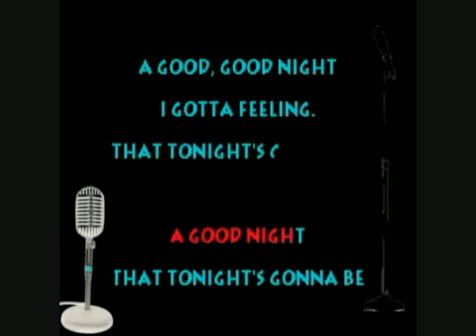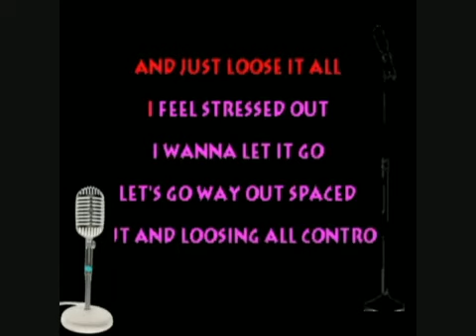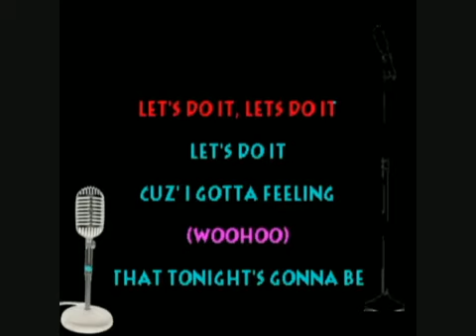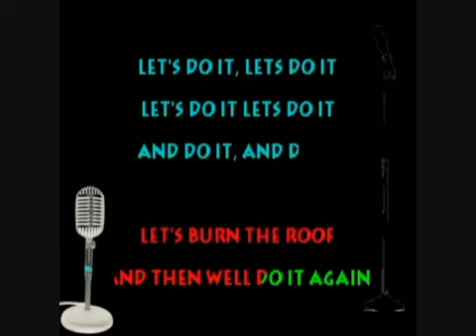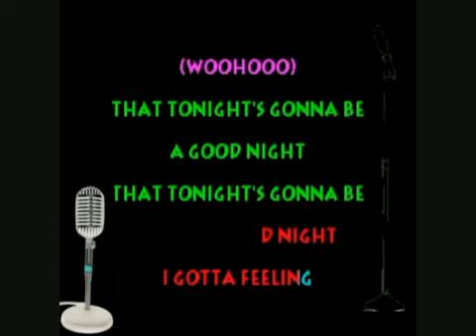Blacked Eyed Peas - I gotta feeling karaoke with Lyrics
I gotta feeling that tonights gonna be a good night
That tonights gonna be a good night
That tonights gonna be a good good night

Tonights the night night
Lets live it up
I got my money
Lets spend it up
Go out and smash it
Like Oh My God
Jump off that sofa
Lets get get off

I know that well have a ball
If we get down
And go out
And just loose it all
I feel stressed out
I wanna let it go
Lets go way out spaced out
And losing all control

Fill up my cup
Mozoltov
Look at her dancing
Just take it off
Lets paint the town
Well shut it down
Lets burn the roof
And then well do it again

Lets Do it (x5)
And live it up
A feeling
That tonights gonna be a good night (x2)

Tonights the night
Lets live it up (Lets live it up)
Lets spend it up (Lets spend it up)
Fill up my cup (Drink)
Mozolotov (Lahyme)
Look at her dancing (Move it Move it)

Lets do it (x4)
We gotta rock
Easy come
Easy go
Now we on top
Feel the shot
Body rock
Rock it, dont stop

Monday, Tuesday,
Wednesday, and Thursday
Friday, Saturday
Saturday to Sunday

Get get get get get with us
You know what we say
Party every day
Pa-pa-pa-party every day
And Im feelin
I gotta feeling tonights gonna be a good night